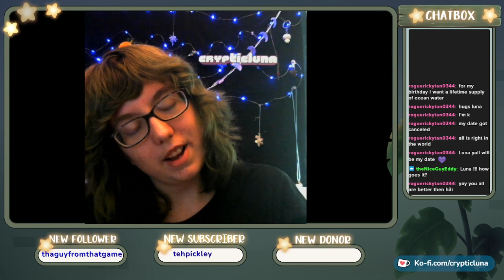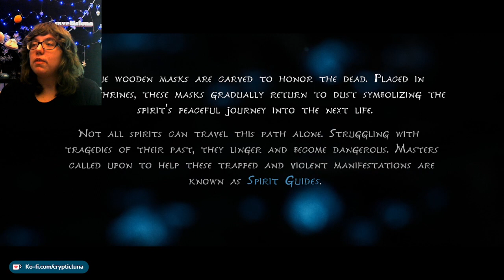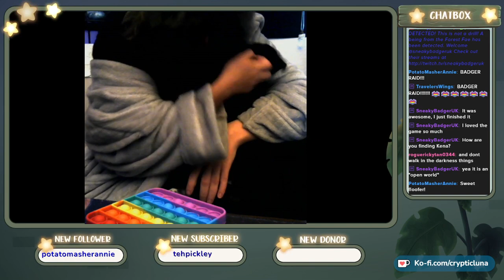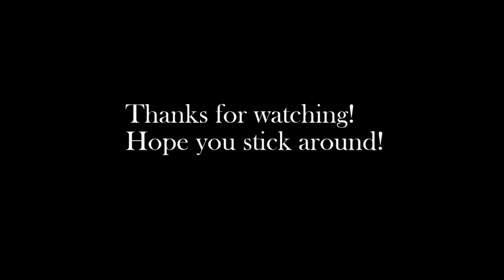VOD - For my birthday, I want Rots | Kena: Bridge of Spirits (partially birthday stream) | !kofi !fo